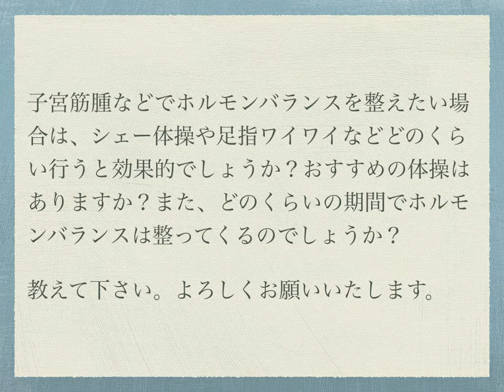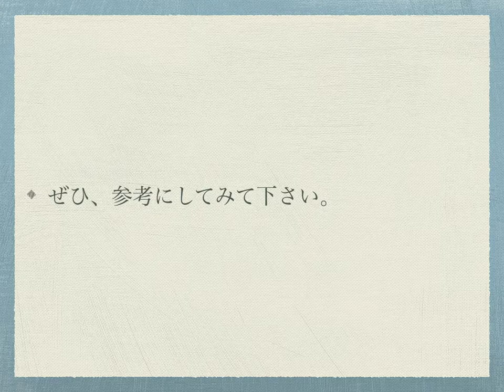子宮筋腫でお悩みの方のご質問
さとう式リンパケア